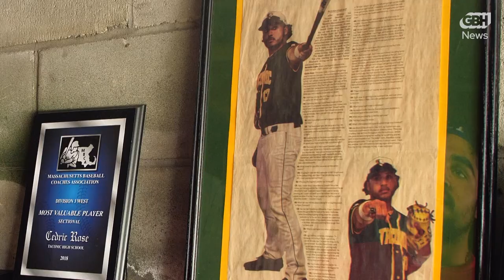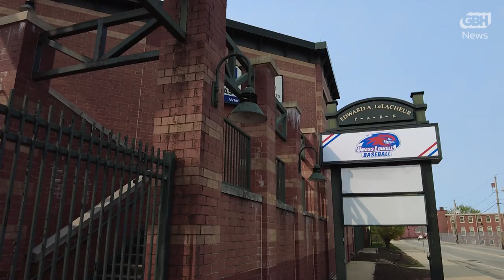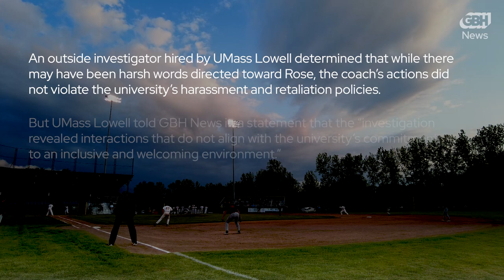Did race play a role in ending a UMass Lowell baseball star's college career?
A UMass Lowell baseball player hoped to make it the major leagues. Instead, just before the start of his final season, 22-year-old Cedric Rose was cut from the team. Rose believes the coach, Kenneth Harring, became angry after learning about a diary in which Rose documented the coach’s racially insensitive comments.  UMass Lowell’s athletic department says Rose violated “team expectations.”
It’s a case of competing narratives and a decision made behind closed doors that could make or break Rose’s baseball career.

After GBH News' reporting on the controversy was published, Harring resigned from his position, saying that he wishes "to avoid being a distraction to the university and program that I am so proud of."